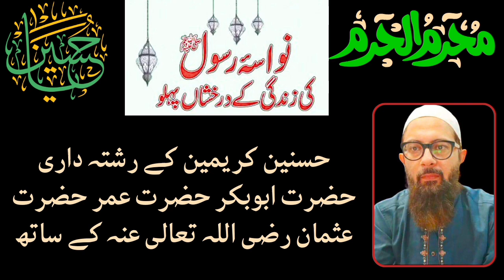Imam Hussain r.a Key Zindage Kay Important Moments || Must Listen || Muharram Special